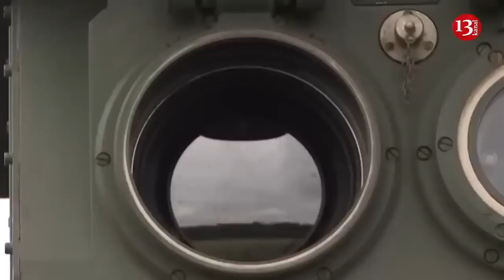Russia attacking Ukraine with balloons